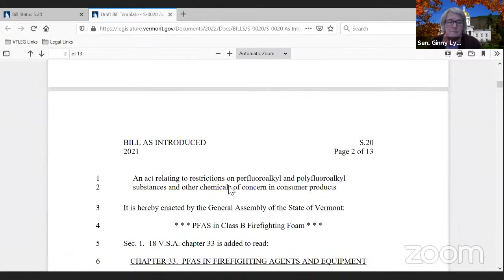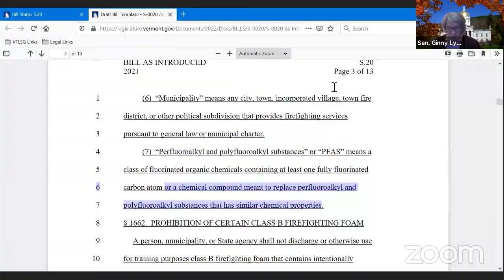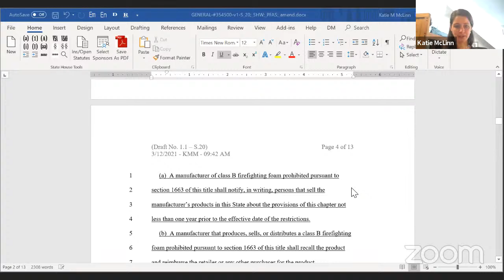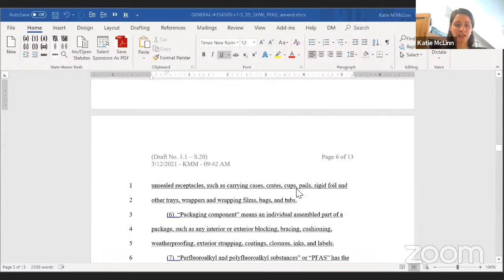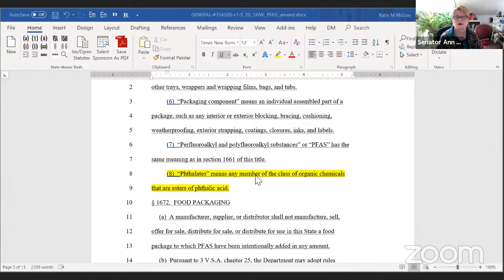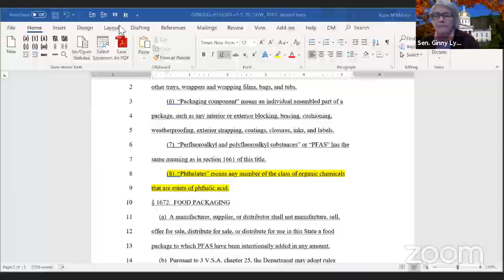Senate Health and Welfare Meeting 03-12-2021-02